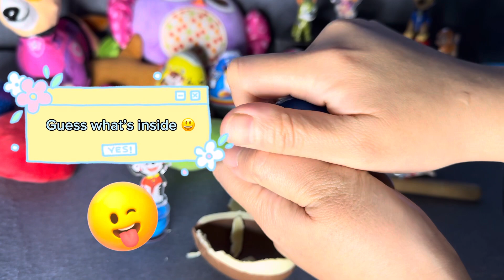Easter Egg Paw patrol - What’s inside the eggs?!